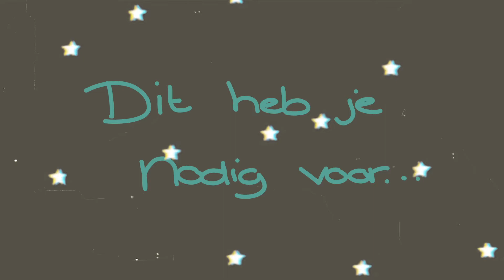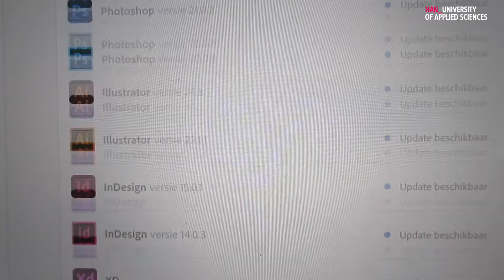Dit is wat je nodig hebt voor je studie | Dieuwertje | Communication & Multimedia Design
In deze video vertel ik (Dieuwertje) wat je allemaal nodig hebt of wat handig is om te hebben als je de opleiding Communication & Multimedia Design wilt gaan volgen.

Zoals beloofd hier de link naar de specificaties voor je laptop volgens de HAN

Wat in de video voorbijkomt:
-Laptop

Zelf heb ik de MacBook Pro 15-inch, 2019
Processor GHz 6-core Intel Core i7
Geheugen 16 GB 2400 MHZ DDR4
Videokaart Intel UHD Graphics 630 1536MB
Opslag 500GB

-Extern beeldscherm
Zelf heb ik de LG 27-inch 4k USB-C Display

-Adaptor voor een Macbook met USB-C aansluiting
-Externe hardeschijf
-Schetsboek (dummy)
-Wacom Intuos small bluetooth

Deze ben ik vergeten te noemen in de video. Maar een tekentablet kan handig zijn voor foto’s bewerken in Photoshop of illustraties maken voor bijvoorbeeld animaties.

 -Een computermuis
-Een los toetsenbord
-Een laptoptas
-Een Adobe licentie
-Schoolboeken (te koop bij Studystore)

 Nog wat handige tips voor als je voor een Apple laptop gaat:
-Apple geeft studentenkorting, in mijn geval een gratis Beats koptelefoon
-Amac geeft studentkorting als je 18+ bent en op het HBO of WO zit